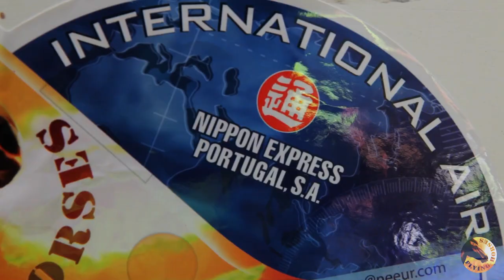Nippon Express - Exportação cavalos | WESHOOT Agency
Na batalha do mercado apresentamo-nos na linha da frente. A nossa unidade está pronta para todos os desafios nesta operação conjunta.